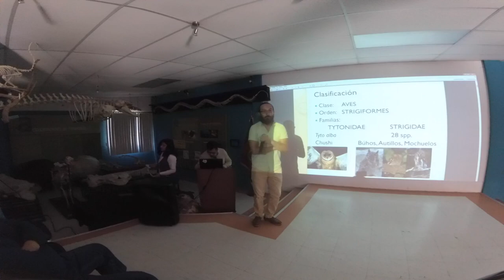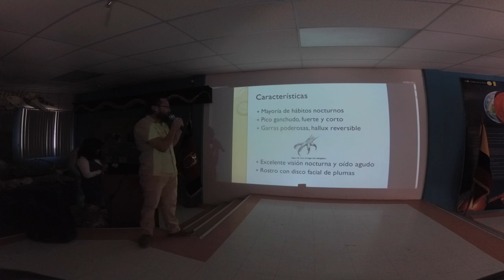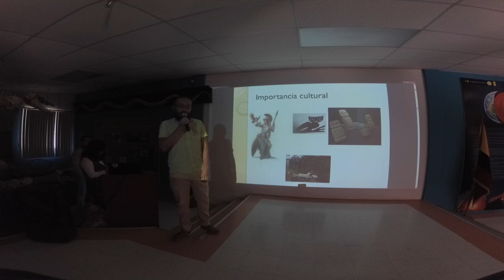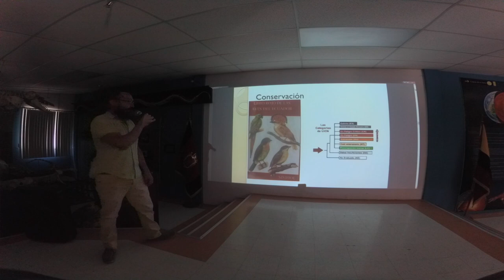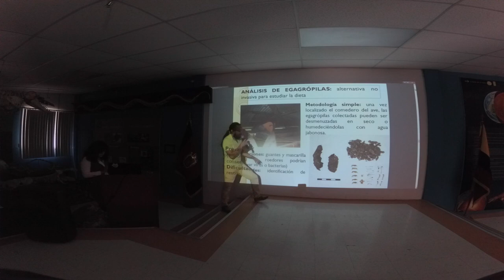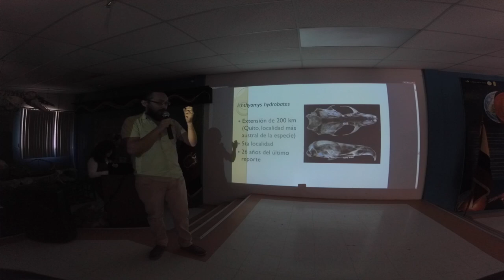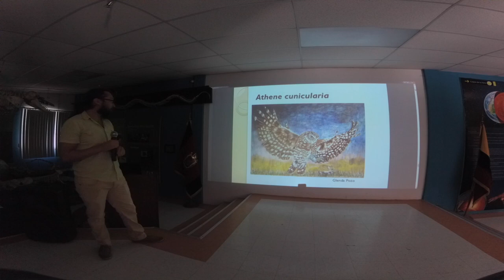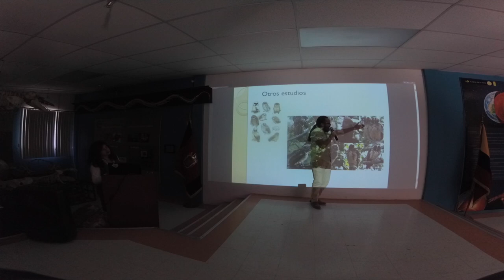CHARLA HECTOR CADENA - INABIO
Te presentamos a Héctor Cadena, de Aves Quito, en su exposición del pasado miércoles, 09 de mayo en el Ciclo de Conferencias: Aves, investigación y conservación con el tema "Ecología trófica de los búhos de Ecuador".